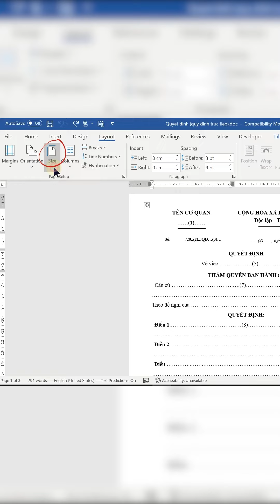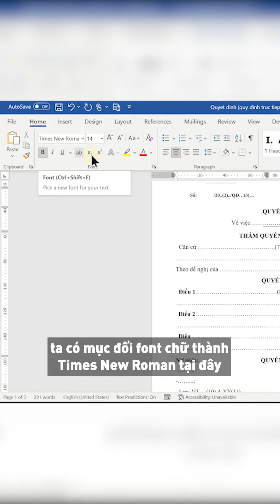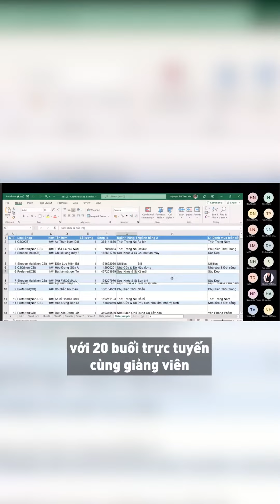Tất tần tật định dạng văn bản theo Nghị định 30 (Phần 1 - Các quy định chung)